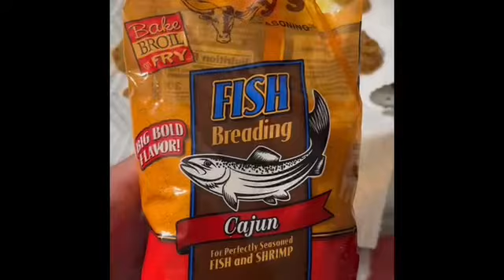Panfish Joe - 6/23/2022 - Catch & Cook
Bazooka Fishing
June 23, 2022
Bluegill Catch & Cook
Big bass beach
Big bass boat launch
Nix lake house